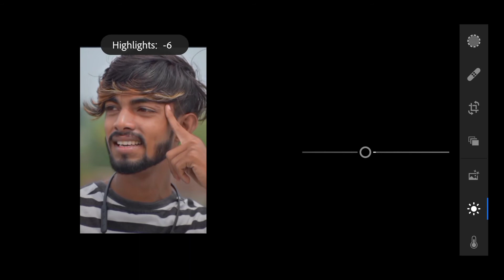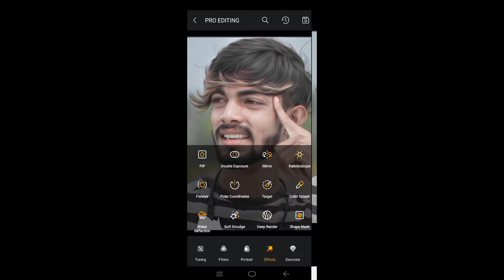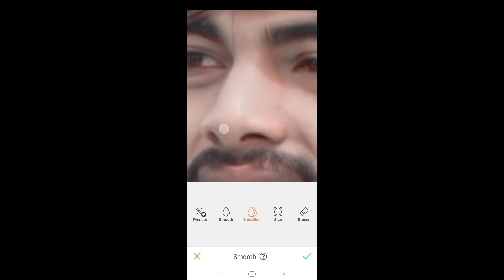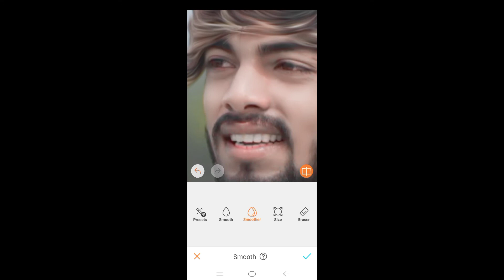lightroom Oil Paint Photo Editing || Full Hindi Tutorial|| Hair Oil Paint ||Ak creation photography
👍👍 (Support Me Guys )👍👍 🌀Download PicsArt Premium version🌀

Digital Painting in Android: digital painting like photoshop in Android,Picsart Editing

PicSArt,
lightroom Editing
Snapseed Editing
toolwiz editing

आप हम आपके लिए प्रतिदिन एक नया वीडियो अपलोड करेंगे जिसे देखकर आप एक अच्छा फोटो एडिटिंग बन सकते हैं ⚫तो दोस्तों अगर आप हम को सपोर्ट करते हैं तो हम बिल्कुल ही आपको हर सॉफ्टवेयर हर एक चीज जो हम लोग यूज़ करते हैं वह सारी चीजें आपको देंगे ⚫और दोस्तों कमेंट में बताइए कि आपको क्या और किस चीज के बारे में वीडियो चाहिए फोटो एडिटिंग से रिलेटिव तो हम वही वीडियो आगे बनाएंगे ⚫तो प्लीज कमेंट जरूर करिएगा और लाइक करिएगा वीडियो को और चैनल को सब्सक्राइब करिएगा शेयर करे अपने दोस्तों के पास जिनको फोटो एडिटिंग नहीं आती
वह यह वीडियो देखकर बिल्कुल आसान तरीके से सीख जाएंगे

⚫ बिल्कुल एक प्रोफेशनल क्वालिटी का फोटो एडिटिंग जो आपकी मोबाइल फोन से होगा

 ⚫और हमारी जो भी एडिटिंग होगी दोस्तों वह सारे आपके मोबाइल फोन से होगी हम कहीं भी कभी भी पीसी यूज नहीं करेंगे

⚫और सारे पीएनजी फोटोस जो होता है वह सब कुछ डाउनलोड करने के लिए आपको एक सॉफ्टवेयर आता है

⚫जिसका नाम है इमेज सर्च दोस्तों मेरे चैनल पर उसका मैंने वीडियो बनाकर डाल दिया है

 ⚫आप जाइए वहां से और आपको हर चीज का बैकग्राउंड फोटो जो भी आपको चाहिए सब कुछ मिल जाएगा

How to edit like cb edits in PicsArt PicsArt heavy editing like Photoshop, change eyes in
PicsArt,
PicsArt magical eyes effect, PicsArt Stardust effect,
lightroom Editing,
Snapseed Editing,

🌀lightroom Face Retuching

🌀lightroom Skin Smooth

🌀lightroom free presets for mobile

🌀lightroom free preset dng

🌀lightroom free preset download kaise karen

Note:-
all the image/picture shown in this video belong to the respected owner and not me l am not the owner of any picture showed in this video. All content used Copyright to Bhaskar Editing Zone. use or commercial display or editing of the content without proper Authorization is not allowed. Thank you.